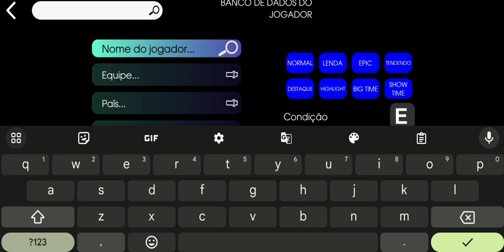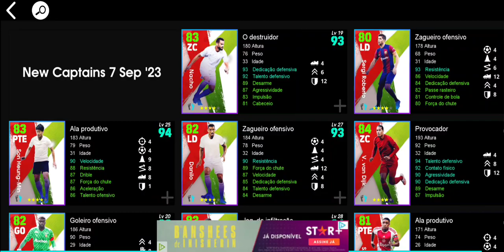TREINO E FICHA LAUTARO MARTINEZ E BRUNO FERNANDES DO CONTRATO SELECIONADO NO EFOOTBALL MOBILE 2024